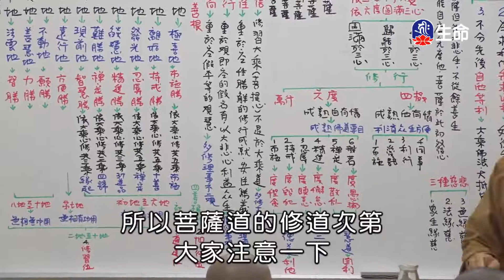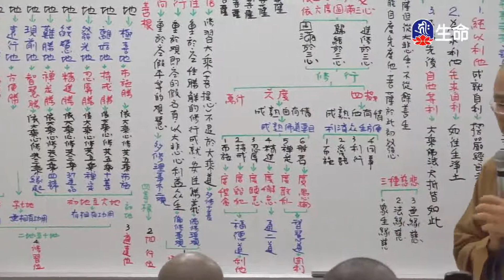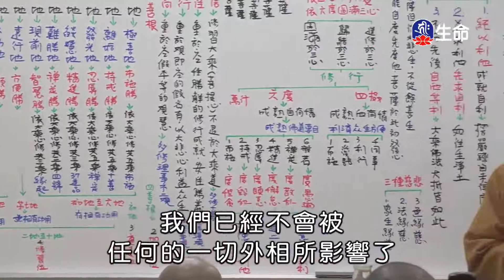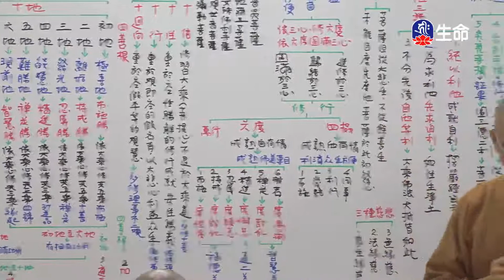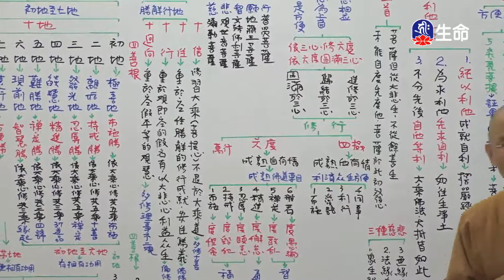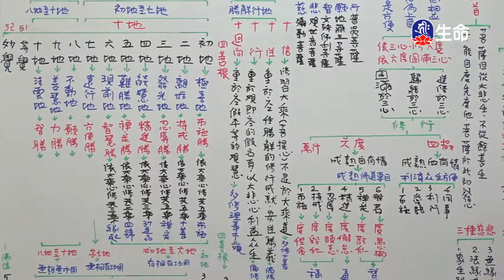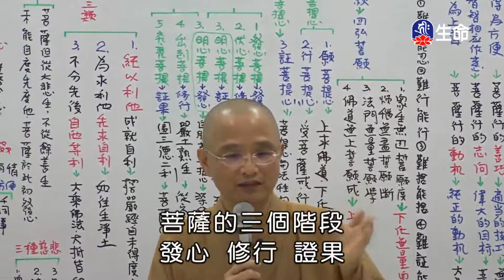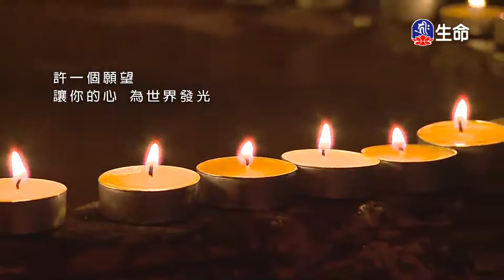佛法概要(18)安慧法師-4_空中佛學院_(lifetv_20200607_13:00)